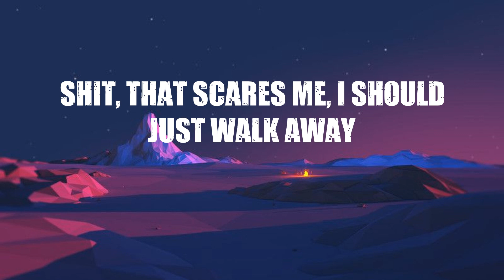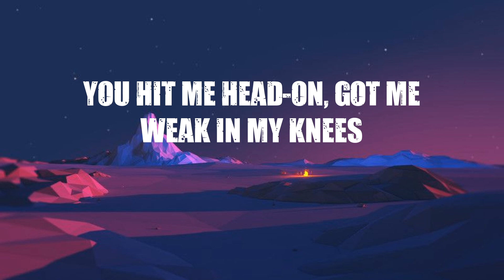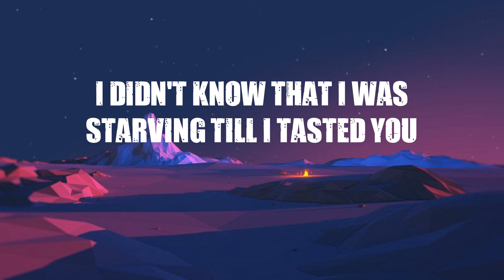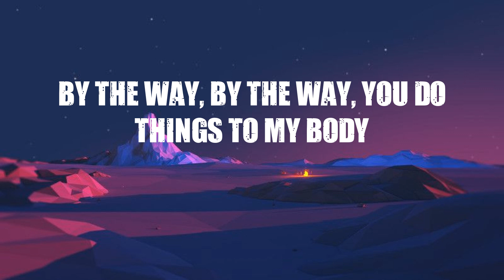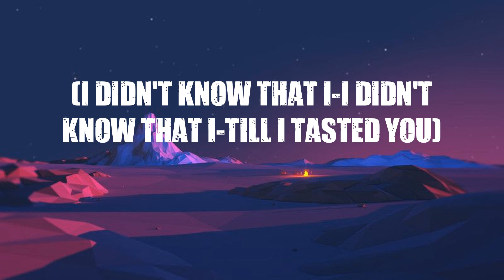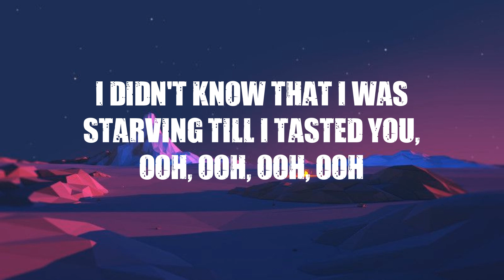Hailee Steinfeld - Starving (Lyrics)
❤️  Lyrics:
You know just what to say
Shit, that scares me, I should just walk away
But I can't move my feet
The more that I know you, the more I want to
Something inside me's changed
I was so much younger yesterday, oh
I didn't know that I was starving till I tasted you
Don't need no butterflies when you give me the whole damn zoo
By the way, by the way, you do things to my body
(I didn't know that I-I didn't know that I-till I tasted you)
You know just how to make my heart beat faster
Emotional earthquake, bring on disaster
You hit me head-on, got me weak in my knees
Yeah, something inside me's changed
I was so much younger yesterday, ye-eah
So much younger yesterday, oh, yeah
You, yeah, till I tasted you
I didn't know that I was starving till I tasted you, ooh, ooh, ooh, ooh
Na-na-na-na
Na-na-na-na
I was so much younger yesterday